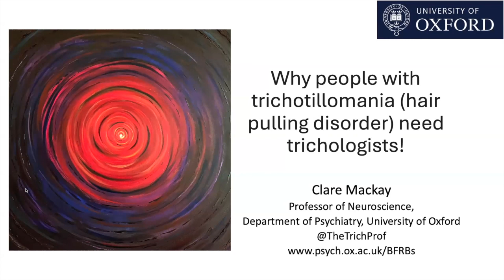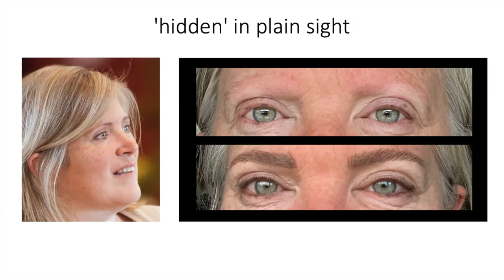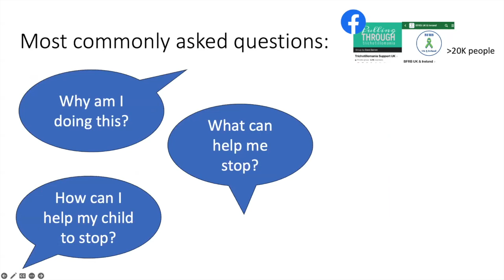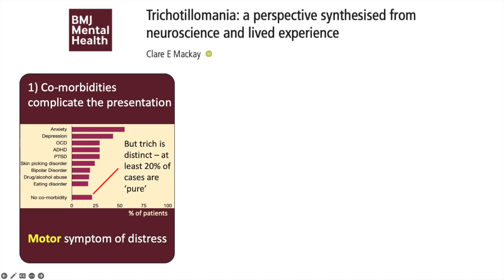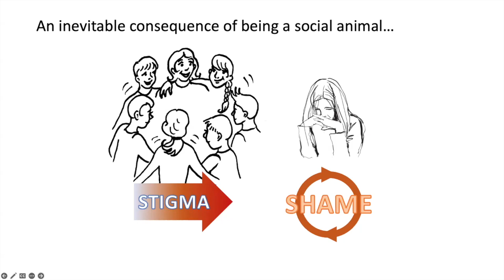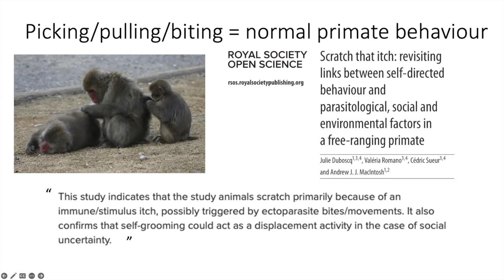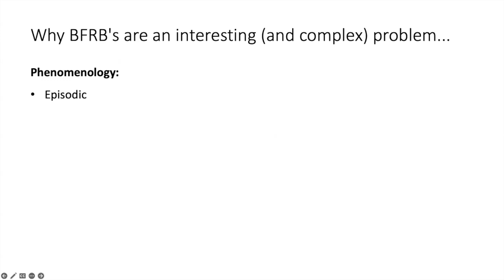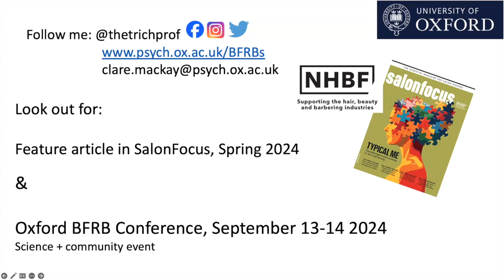ITC webtalk 07:03:24 with Clare Mackay is a Professor of Neuroscience at the University of Oxford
Trichotillomania is a psychological/psychiatric disorder that causes uncontrollable hair pulling and hair loss. Unfortunately, there is a lack of understanding and research into this condition, and psychological/psychiatric services are often unequipped to help. In this talk, I will argue that a holistic approach drawing from psychology, neuroscience, anthropology, and hair/skin science
is needed to understand the disorder. I will summarise current research, describe new work underway to develop new treatments, and explain why trichologists should play a crucial role in this!